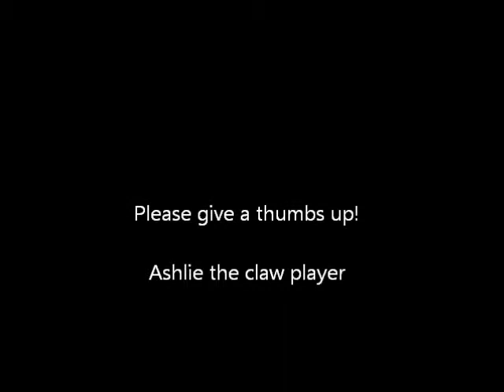The cheating claw machine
These particular machines have a set payout rate. That must be set to one in a thousand. And yet I still play them for your love lol. Enjoy!